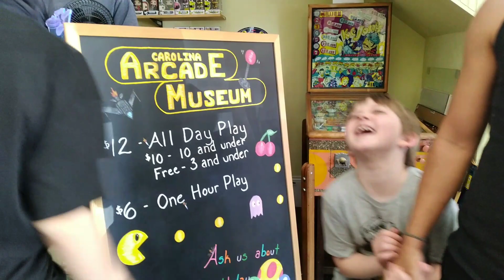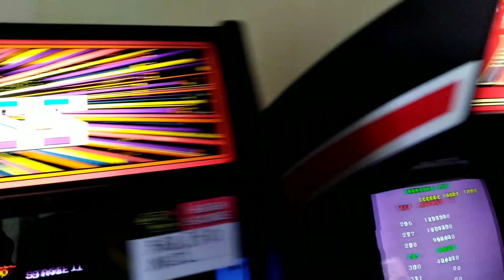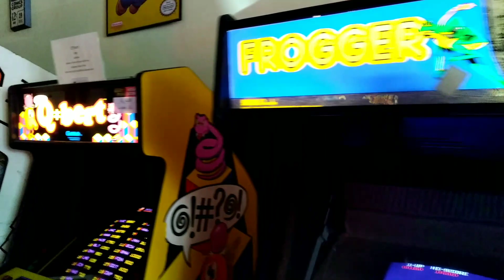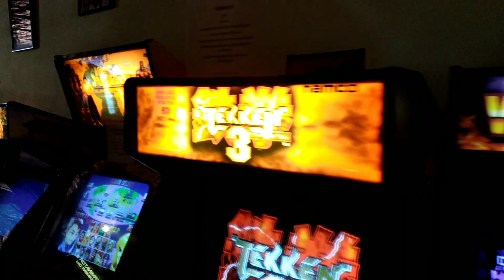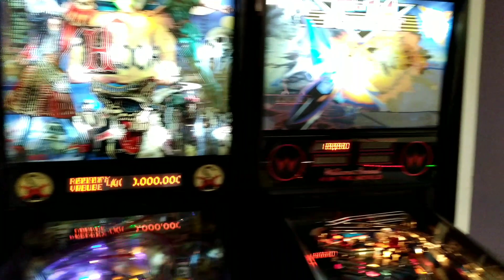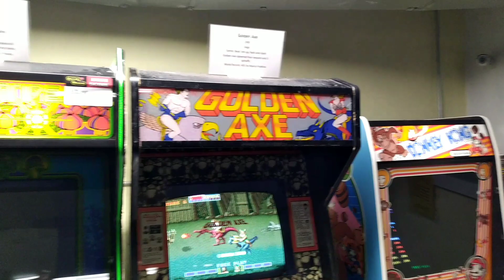"Carolina Arcade Museum " in Forest City N.C.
come and check out the Carolina Arcade Museum, it's  like a trip in the past.